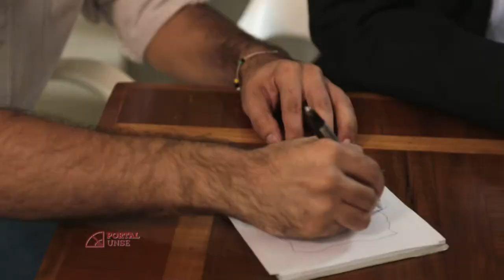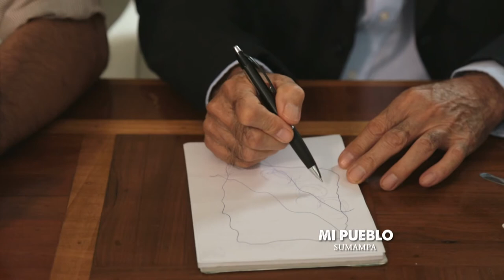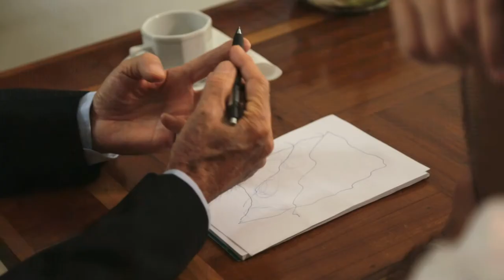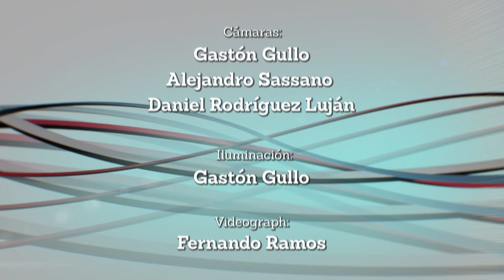Portal UNSE 6 ▶ Mi Pueblo: Pinturas rupestres en Sumampa